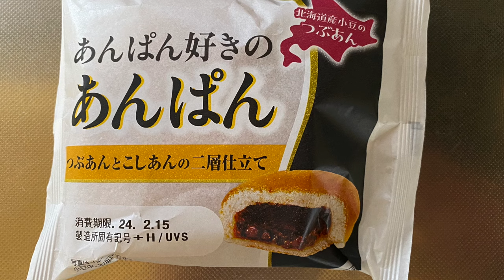【菓子パン（sweet bread）】あんぱん好きのあんぱん（Anpan for Anpan lovers）「YKベーキングカンパニー」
あんぱん好きのあんぱん（Anpan for Anpan lovers）

108円（税込116.64円）
平和堂での価格（2024年2月購入）

275kcal